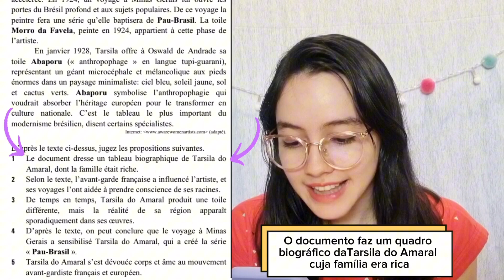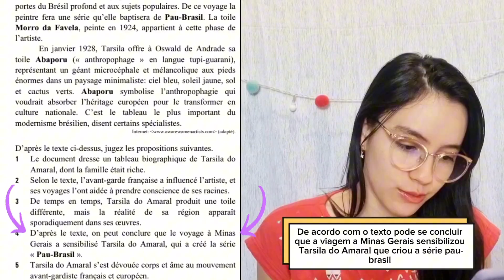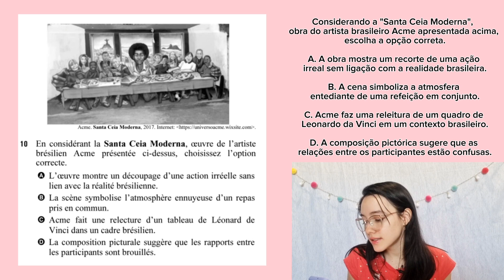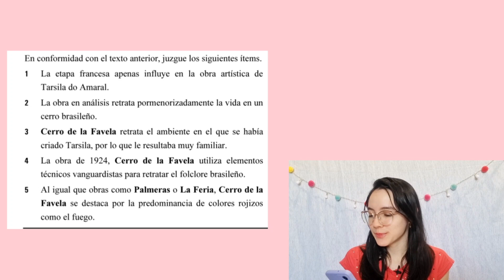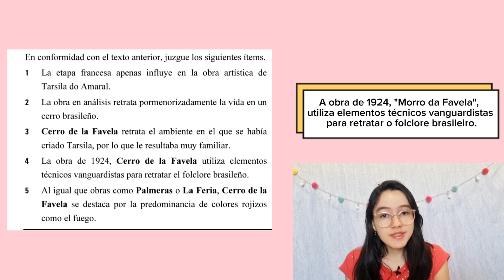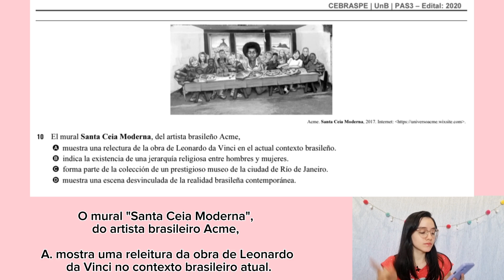QUESTÕES DE ARTES VISUAIS PARA O PAS 3 (parte 1)| Prova do PAS 3 de 2020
Oi gente linda! Meu nome é Mariah e nesse vídeo vamos analisar questões sobre as obras de artes visuais do PAS 3, da prova de 2020.